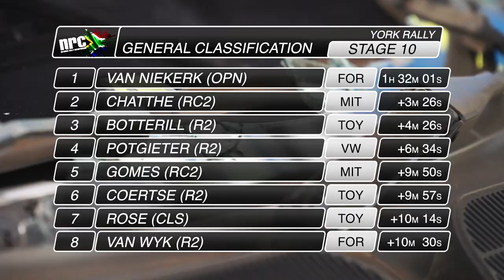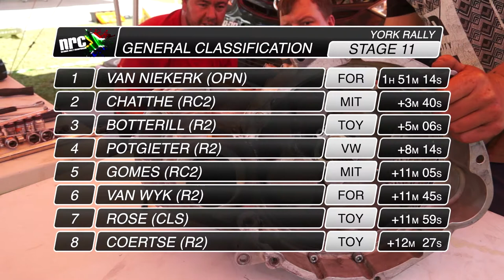York Rally Highlights | Stage 10 & 11